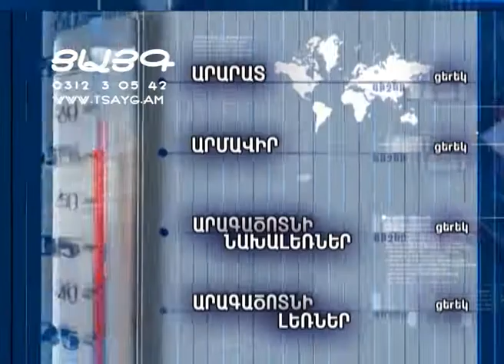Եղանակի տեսություն և տարադրամի փոխարժեք. 04.05.2015, -Tsayg.am-